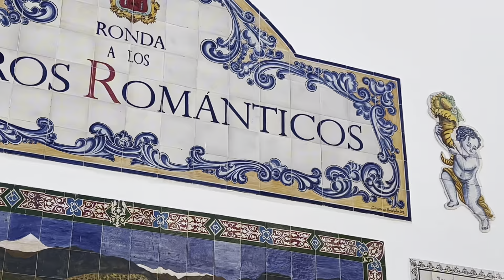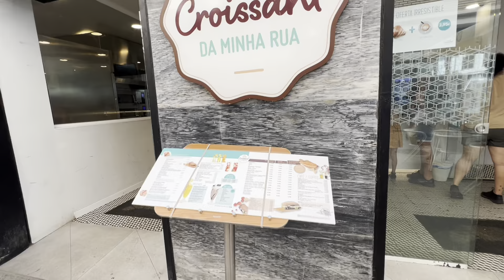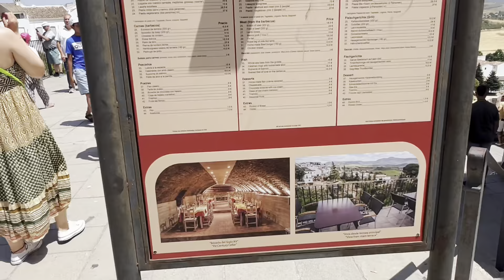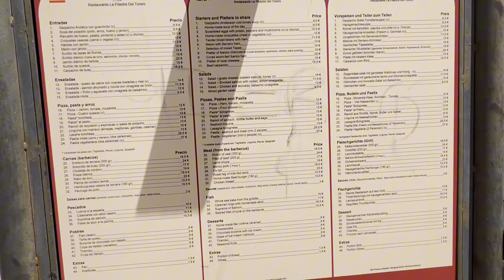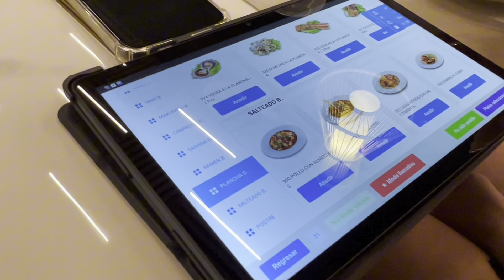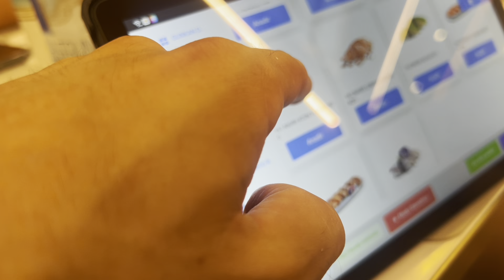🇪🇸 MANGIO TUTTO QUELLO CHE VOGLIO in Spagna PER 24 ORE !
Ecco cosa ho mangiato nel mio Cheat day , per te cosa vuol dire Cheat day ? sfondamento o flessibilità ?

Se avete curiosità o domande su qualche argomento specifico
Scrivimi pure qui sotto 👇